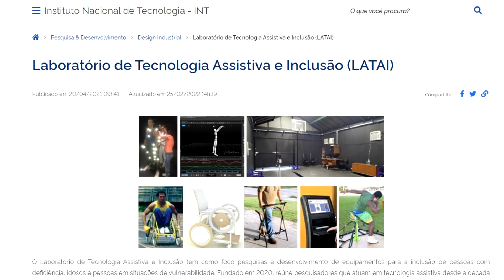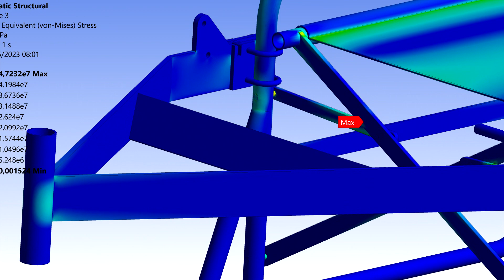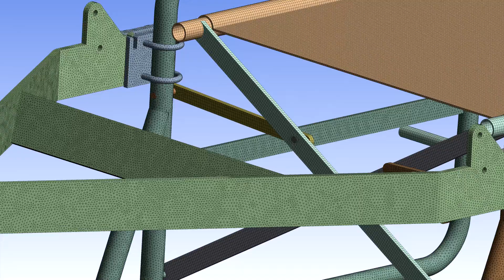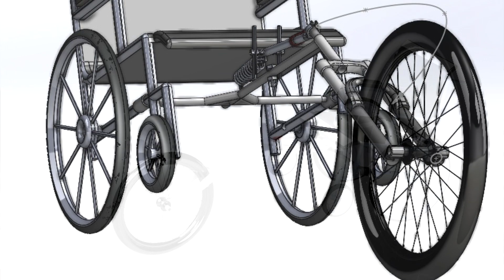Rodar sem limites é o projeto criado pelo Laboratório de Tecnologia Assistiva e Inclusão do INT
Pesquisadores do Laboratório de Tecnologia Assistiva e Inclusão do Instituto Nacional de Tecnologia (Latai/INT) desenvolveram um equipamento, em forma de extensor, que pode ser acoplado e montado em qualquer tipo de cadeira de rodas. O dispositivo transforma uma cadeira de rodas convencional em um sistema de triciclo, que é compatível com a prática de mobilidade ativa (que utiliza a energia do próprio corpo para o deslocamento), desportiva e/ou para realizar atividades de lazer. A inovação dará maior equilíbrio e segurança para cadeirantes e àquelas pessoas com necessidade de uso temporário de cadeira de rodas.

A equipe do INT fabricou um protótipo, que foi submetido a testes biomecânicos no Centro de Estudos do Movimento do Latai/INT, em Maricá, na região dos Lagos (RJ). A partir deles serão realizados ajustes e, na sequência, serão realizados ensaios com cadeirantes.

O projeto é uma parceria entre o INT e a Prefeitura de Maricá. Serão instalados totens na cidade, iguais aos das bicicletas de aluguel, para que os cadeirantes possam utilizar o extensor a qualquer hora, aumentando, assim, sua mobilidade.

O “Rodar sem limites” conta com recursos do Programa de Apoio a Projetos Científicos e Tecnológicos em Mobilidade Urbana da FAPERJ.

Realização: Núcleo de Difusão Científica e Tecnológica da FAPERJ
Coordenação: Paul Jürgens
Pauta e produção: Marcos Patricio
Reportagem e edição: Jorge Mansur